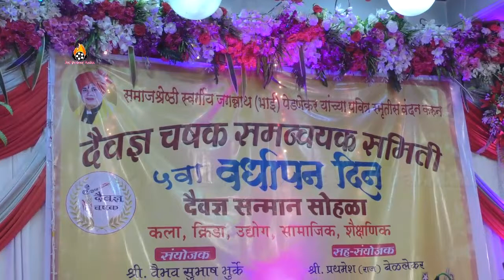दैवज्ञ चषक समन्वयक समिती 5 वर्धापन दिन वा दैवज्ञ संम्मान सोहळा